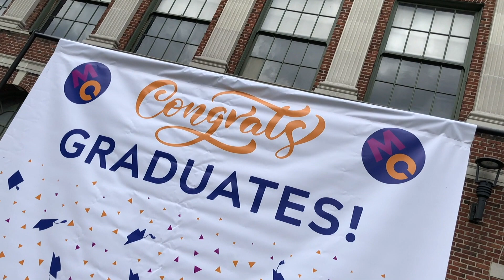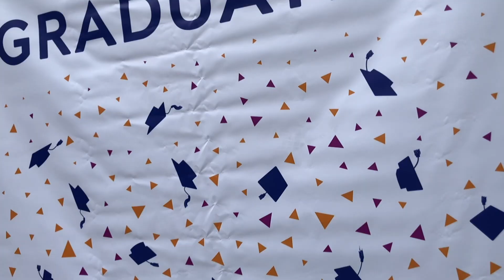Middle College High School Virtual Graduation 2020